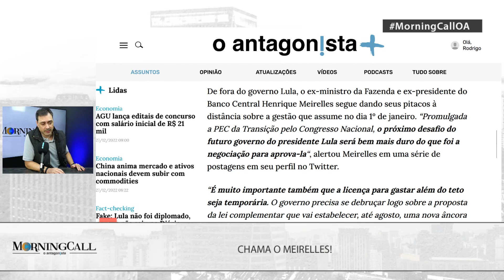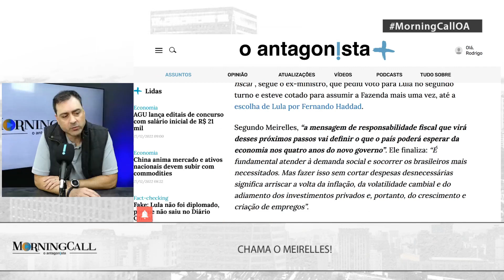Meirelles alerta Lula para os "gastos desnecessários"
Rodrigo Oliveira comenta, no Morning Call, os pitacos do ex-ministro da Fazenda sobre o futuro governo.